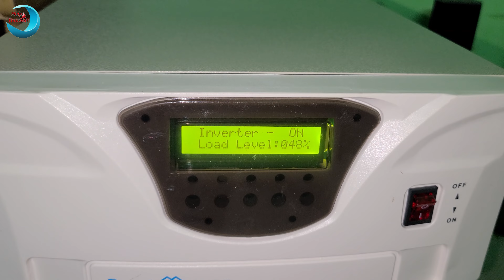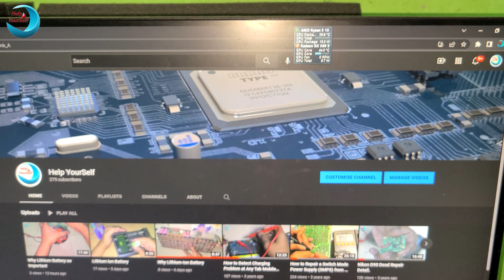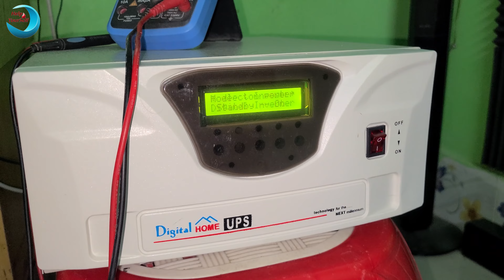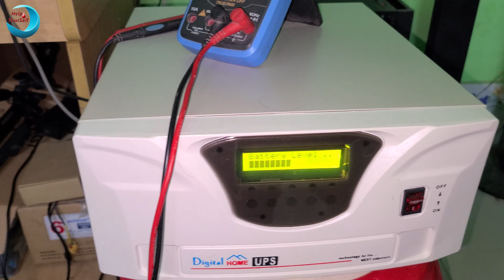Lithium Ion Battery and IPS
Meghna Height, Mohila College Road, Pabna Sadar.